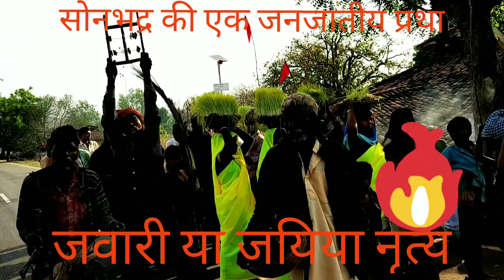देखिए सोनभद्र का एक अनोखा नृत्य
प्रस्तुति डॉ बृजेश महादेव